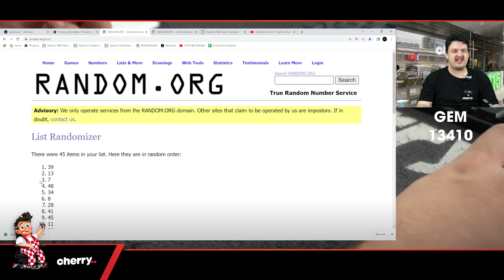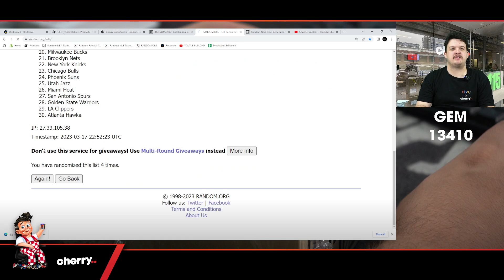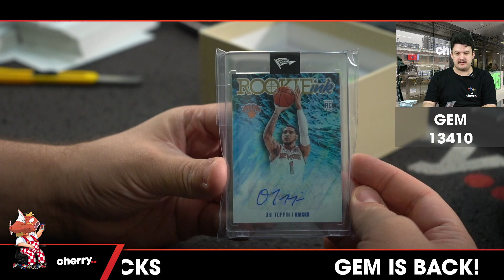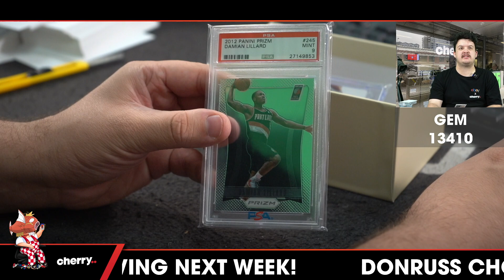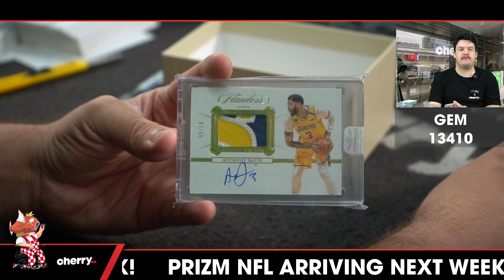2023 Banner Gem Basketball 1-Box Break #13410 Random Team - Mar 18 (9am)